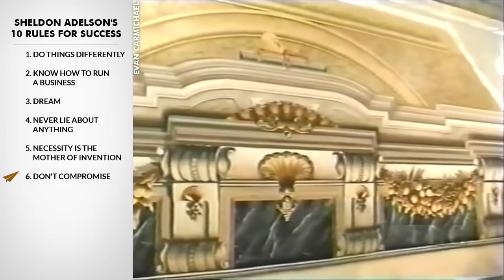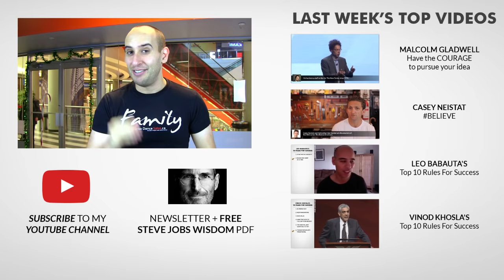Sheldon Adelson's Top 10 Rules For Success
He's an American business magnate, investor and philanthropist.

He's the chairman and chief executive officer of the Las Vegas Sands Corporation.

As of June 2015, Adelson was listed by Forbes as having a fortune of $28 billion.

He's Sheldon Adelson and here are his Top 10 Rules for Success.

1. Do things differently
He was born into a poor family and grew up in the Dorchester neighborhood of Boston.

2. Know how to run a business
He started his business career at the age of 12, when he borrowed money and purchased a license to sell newspapers in Boston.

3. Dream
At the age of 16, he had started a candy-vending-machine business.

4. Never lie about anything
In the late 1970s, Adelson and his partners developed the computer trade show COMDEX.

5. Necessity is the mother of invention
They sold the COMDEX shows, to SoftBank Corporation of Japan for $862 million. His share was over $500 million.

6. Don't compromise
In 1988, Adelson and his partners purchased the Sands Hotel and Casino in Las Vegas.

7. Support the community
He also owns the Israeli daily newspaper Israel Hayom.

8. Think long term
He spearheaded a major project to bring the Sands name to Macau, the Chinese gambling city.

9. Be fearless
He's a lifelong donor and philanthropist to a variety of causes.

10. Don't do it for the money
He's the 18th richest person in the world.

Yoel Israel:
can you do one on Sheldon Adelson?